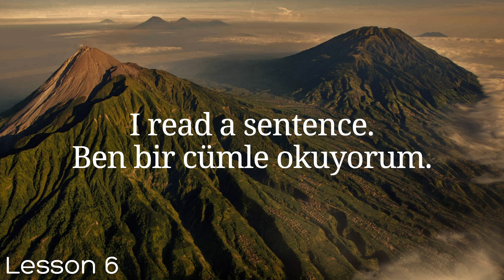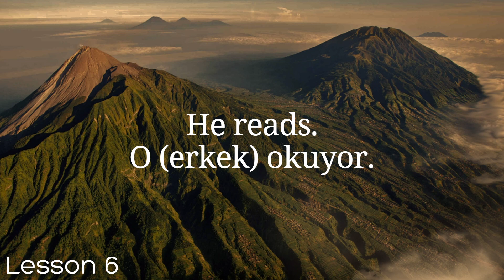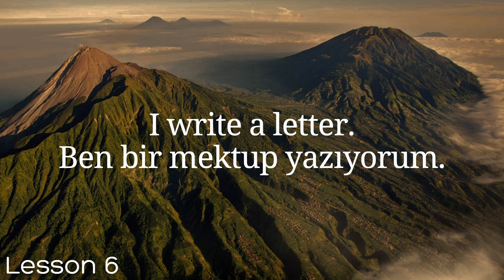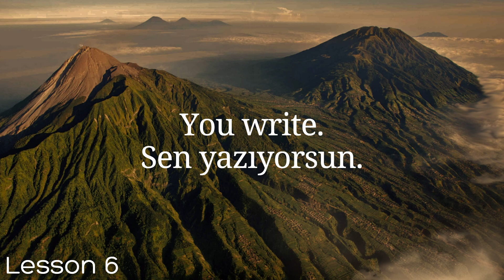All Turkish in 100 Lessons. Learn Turkish. Most important Turkish phrases and words. Lesson 6